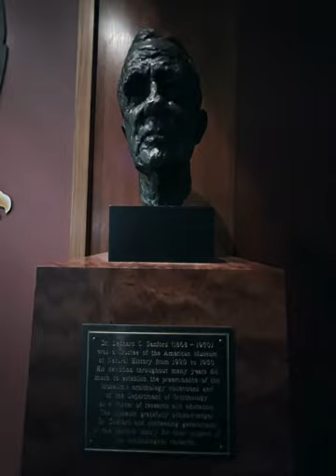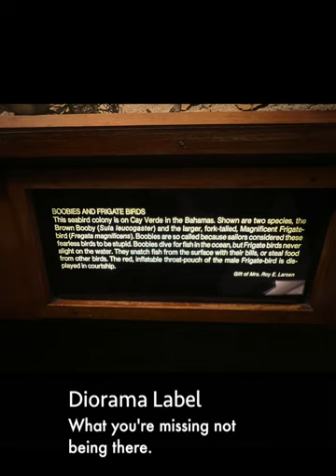Sanford Hall of North American Birds @ the American Museum of Natural History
This is a regular exhibit at the museum. The hall is a gallery of dioramas lining the walls. Each depicting one or more species in their habitat.
I've been a member of AMNH for years. I learn something new, every time I go. The diversity and evolution of Life is such an amazing story.
You should visit the museum yourself! But if you can't - here's a decent sample of the exhibit...